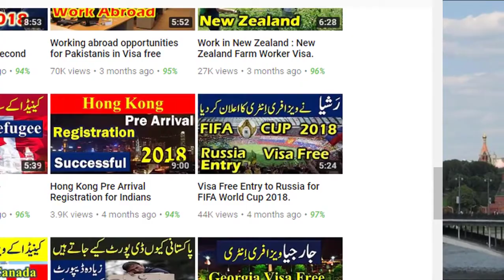Visa Free Entry for European Games and FIFA Cup has been announced by Belarus and Russia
FIFA Cup has been announced and Visa Free Entry for European Games.